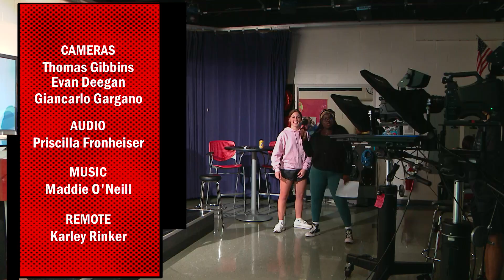BASH-TV News: 9/24/24